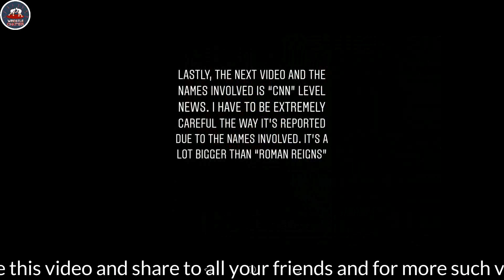Roman Steroids Update ! Big Change In Raw ! Mahabali Shera Debut In WWE ! Wrestlemania 34 Match ?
1)Roman Reigns Steroids Case !
2)Jon Bravo is set to release a video exposing Big WWE Names !
3)Major Change in Monday Night Raw !
4)Mahabali Shera Debut in WWE 2018 !
5)Daniel Bryan Vs Shane Mcmahon At Wrestlemania 34 !